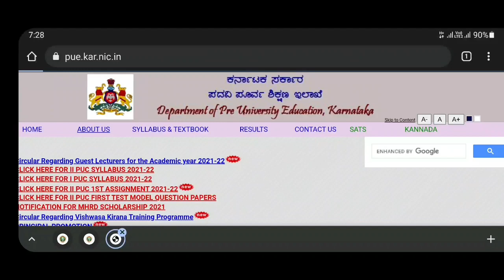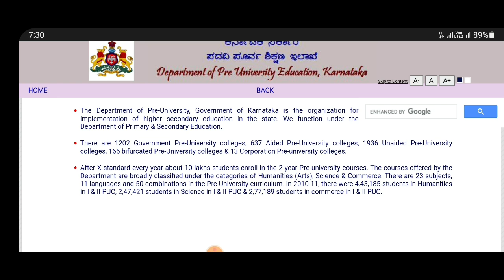ATTENDENCE COMPULSORY FOR PUC STUDENTS|NO EXAM FOR STUDENTS|students solution